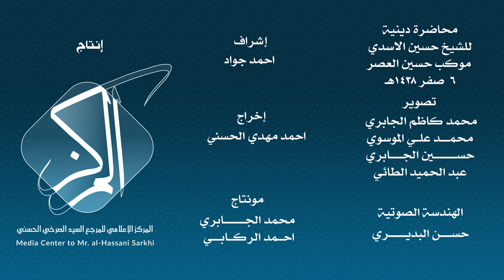محاضرة الشيخ حسين الاسدي موكب حسين العصر 6 صفر 1438 هـ الديوانية